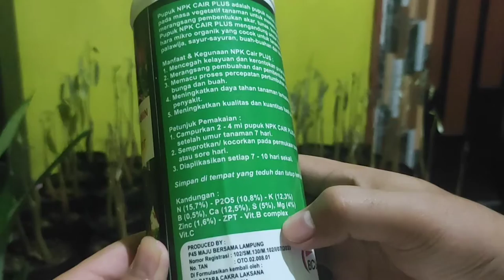Durian Part #3. Pemupukan Bibit Durian Usia 6 Minggu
Bibit durian muda sangat baik dipupuk dengan pupuk cair..